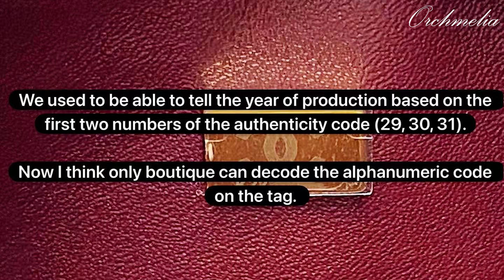CHANEL NEW AUTHENTICITY TAG // Plastic card is gone, metal tag is on // Like the idea?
🍊About Me:
Hi, Everyone!  Welcome to my channel ❤️ I’m Orchmelia, a lux lover, and a part-time personal shopper based in the U.S.. This is my secret garden where I post unboxing videos for designer products🥰 I have a personal shopping page on Instagram where you can browse for many more eye candies 😍😍

🍊About My Sources of the Designer Products:
      I only source brand new products from U.S. boutiques.  No preloved items, no consignments.  Everything is 💯 authentic, in full set and with receipt.❣️❣️